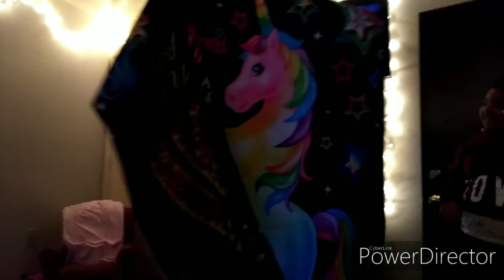12/29/2019-Baby Girl 8th Birthday Party